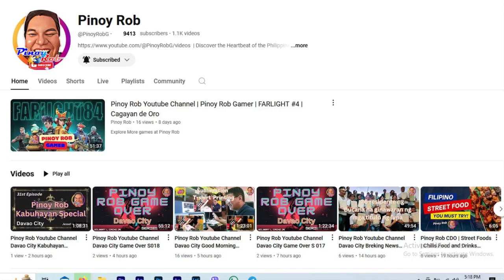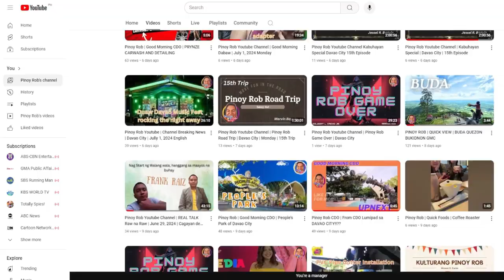Pino Rob Davao City Ako si Eli Post Halloween Interview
Ako si Eli, a young bloger exhibit his life style, habbit and fashion in music arts and companionship.